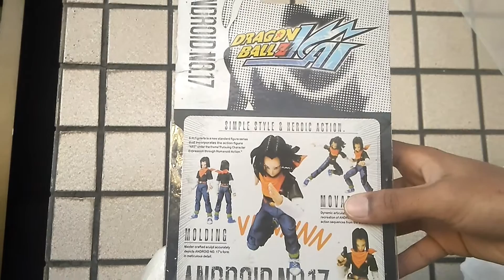S.H.Figuarts Dragon Ball Z Kai Android N0.17 FAKE China Review (PT-BR)